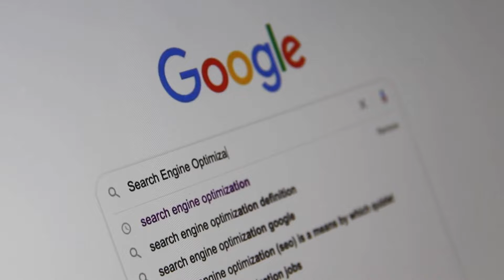vines vine से चलने वाली कार ? vine se chalne wali car ?sourav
vines से चलने वाली कार ? vine se chalne wali car ?sourav

compn newvideo video newviralvideos newviralvideo sourav pandey(s.p)

and keep supporting me to make daily new videos and informative videos
-This video has no negative empact on the original works(it would actually be positive for them)
- I only used bits and pieces of video to get the point across where the necessary.